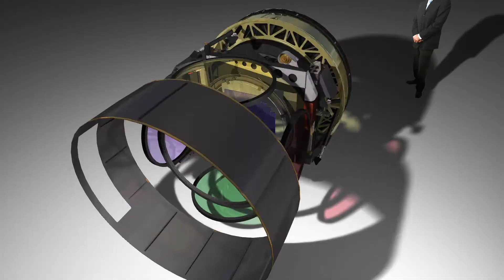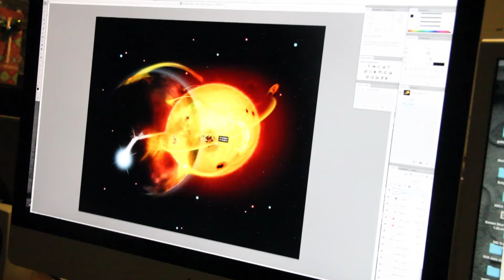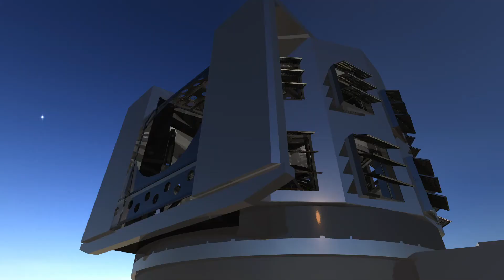Charles Simonyi and Bill Gates Support LSST You Can Make a Difference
Join Charles Simonyi and Bill Gates in their support of LSST by participating in the $1M Challenge Grant before February of 2016.  These generous benefactors will match dollar for dollar donations made to LSSTC or to our member institutions in support of LSST-related work.  Simonyi and Gates have already donated $20M and $10M respectively to support fabrication of the LSST primary optics as described in this 2008 press release.  Now you can add your dollars to theirs and support the amazing science and outreach to come from the extraordinary LSST facility.

Supporting the LSST Corporation (LSSTC) is an investment in enabling the full science exploitation of the unique LSST data set. Your contribution provides funds for workshops, internships, and support of Science Collaborations.   LSSTC is a 501C(3) non-profit corporation and all donations are tax deductible to the full extent of the law.

LSST Corporation
933 North Cherry Avenue
Tucson, Arizona 85721